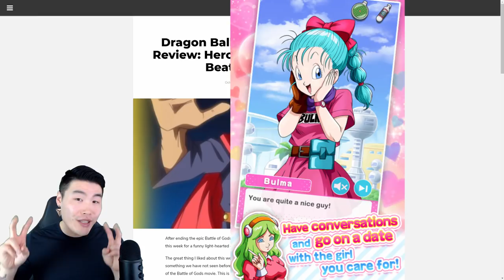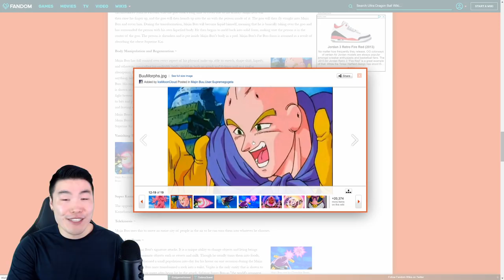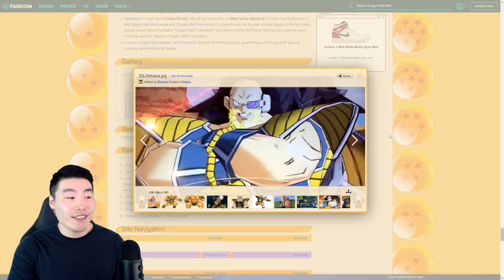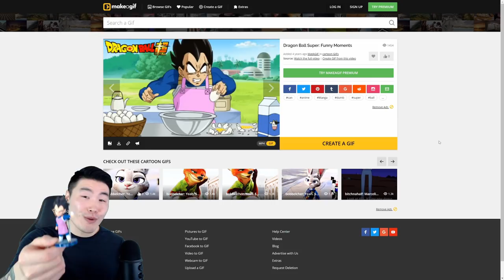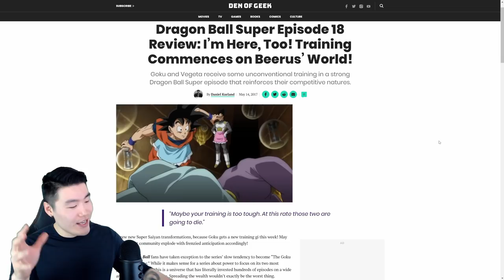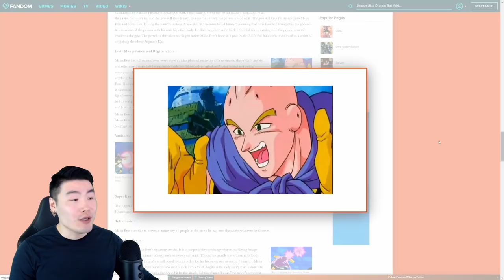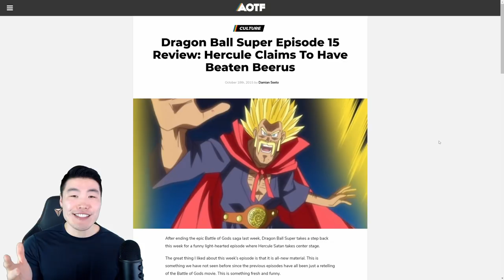WHAT WILL BE THIS YEAR'S APRIL FOOL'S CARD?!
April Fool's Day is almost here! What surprise does Bandai have in store for us this time??